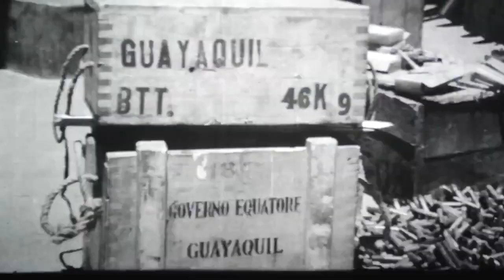Alerta en la frontera. Trailer de guerra Perú - Ecuador de 1941. Escenas reales.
Alerta en la frontera, documental filmada en el mismo campo de batalla en el marco de la guerra peruano - ecuatoriana de 1941 con protagonistas reales que luego pasaron a la historia.

Filmo el documental la empresa Nacional Films encabezado por Kurt Hermann,como director y los camarógrafos Manuel Trullen y Pedro Valdivieso y el sonidista Manuel Cabanillas, asistido por Julio Barrionuevo.  El Ejército peruano brindó su apoyo durante la filmaciones.